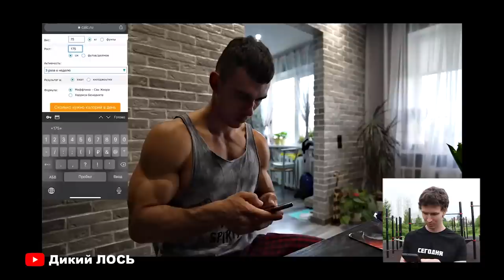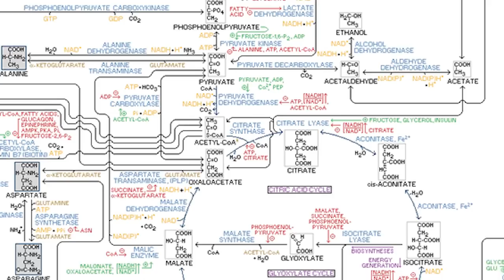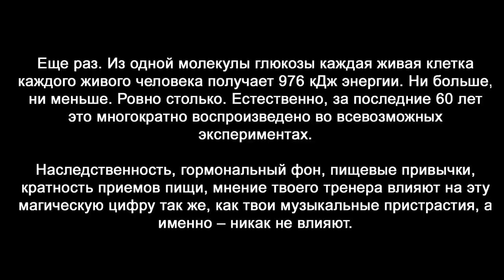Дикий Лось Несёт Дикую Чушь Про Похудение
Дикий Лось продолжает разочаровывать Антона своими роликами. На этот раз в погоне за просмотрами он закидал свою аудиторию устаревшей и ошибочной информацией в вопросах похудения. Давайте разберемся, что, конкретно, не так с его последним роликом "3 СПОСОБА РЕАЛЬНО ПОХУДЕТЬ В ДОМАШНИХ УСЛОВИЯХ (ЭТО РАБОТАЕТ!!!)"

▬▬▬ ТАЙМКОДЫ ▬▬▬

00:00 Вступление (почему я решил делать этот ролик)
02:25 2 способа быстро похудеть
04:50 Почему формулы подсчета калорий не работают
10:30 Как есть сладости и худеть
13:00 Миф про количество воды
14:30 Метаболизм НЕ ускоряется
18:18 Если пить не хочется
19:20 Почему тренировками не похудеть
23:25 Неполноценная тренировка от Лося
26:40 Выводы